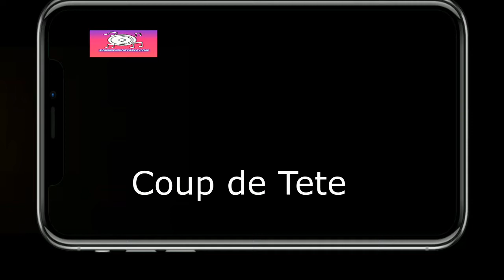Sonnerie Coup de Tete pour téléphone | télécharger sonnerie gratuite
Télécharger la sonnerie Coup de Tete est gratuit et facile, les utilisateurs peuvent télécharger le format Mp3 ou M4R pour votre téléphone.